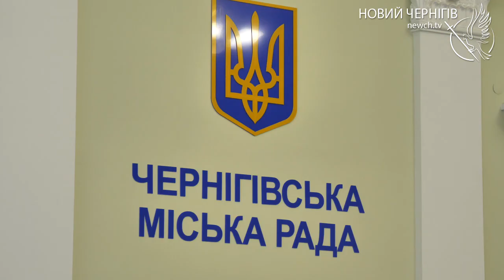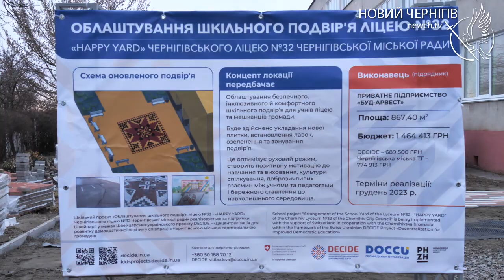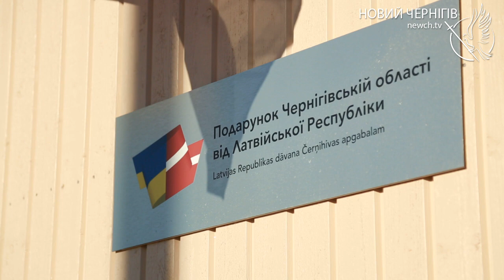Подяка комунальникам і залучення партнерів: актуальні питання наради в муніципалітеті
Як впоралися комунальні служби з наслідками снігопаду?  Як залучають партнерів з усього світу до відновлення Чернігова та яка допомога надійде до міста найближчим часом? Про це і не тільки йшла мова на щотижневій нараді в муніципалітеті. Подробиці – у сюжеті.